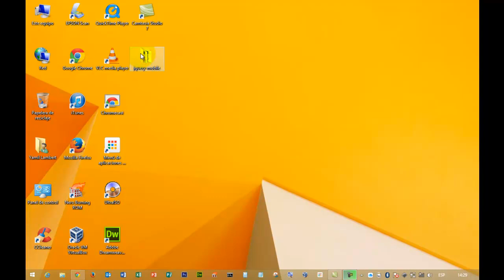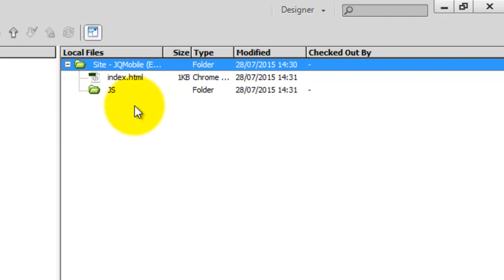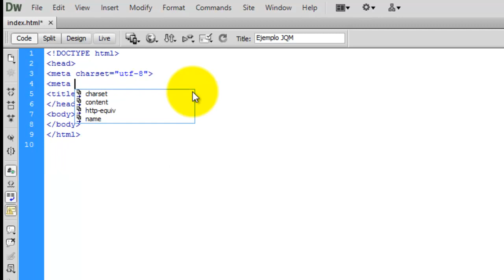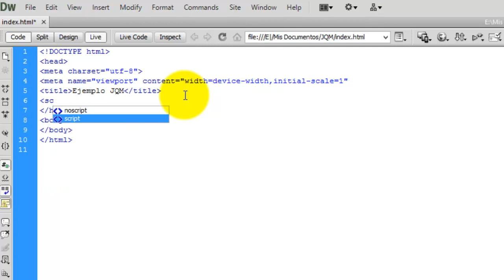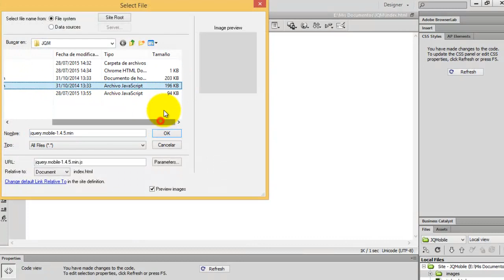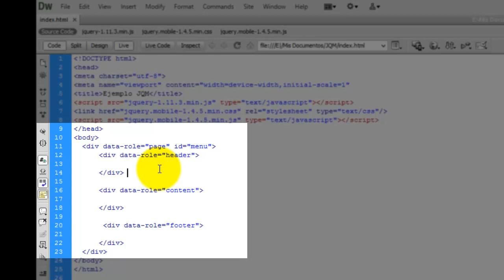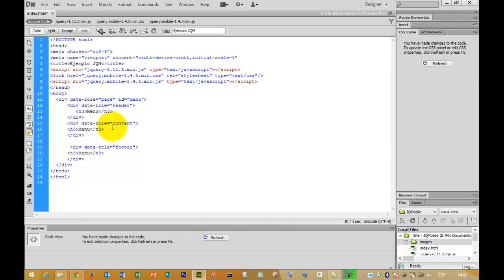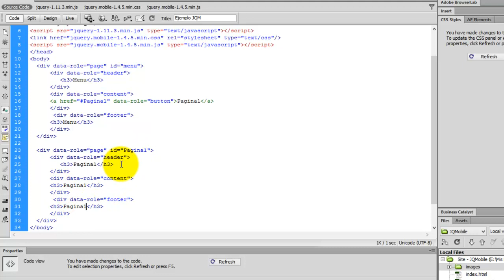JQuery Mobile por Yamil Lambert Sarango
Explicación de como funciona JQuery Mobile un Framework optimizado para dispositivos táctiles,  usando un ejemplo de codificación de las referencias a las librerías y la estructura del documento en código HTML como editor se usa Adobe Dreamwaver